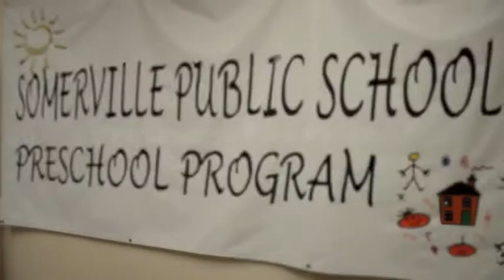PreSchool Fall Fest 2012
It is my favorite time of the year again!  You may think that I am referring to the appearance of the multitude of trick-or-treating ghouls, ghosts and goblins.  I say nah, nah (John Pinette reference)!  I am actually referring to the Fall Fest.  Mrs. Neary and our PreSchool staff hosted the third annual Fall Fest for our students.  The event was a HUGE success, incorporating gross and fine motor skills, eye-hand coordination, artistic expression and reading activities.